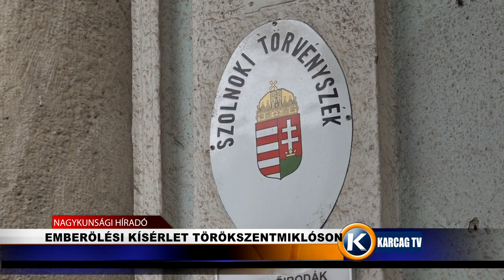Emberölési kísérlet Törökszentmiklóson